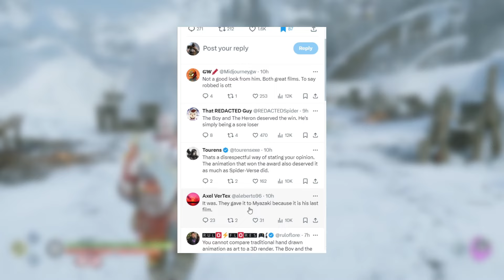People are Mad at Miles Morales's Voice Actor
What are your thoughts on this, who do you think should have won Animated Film of the Year? Across the Spider-Verse or The Boy and the Heron?